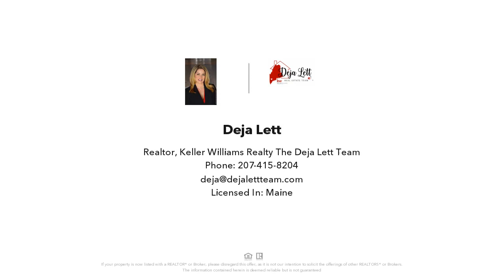Tbd FOSS Road, Limerick, ME Presented by Deja Lett.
Tbd FOSS Road
Limerick, ME 04048

Contact Deja Lett for more information.
Keller Williams Realty-The Deja Lett Team

Check out this 13+ acre lot in Limerick.  You can divide the land or keep it all to yourself.  Build your dream home, have gardens and whatever your heart desires.  Build now, divide later; or, if you're looking for more, divide the lots now and create a gorgeous subdivision in Limerick.  The property has been surveyed and is ready for your ideas.

Licensed In: Maine